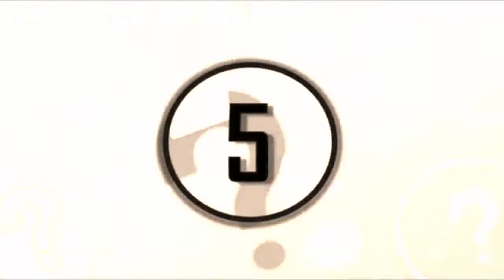5 Creepy and Darkest Cases Of Vampires in Europe History | 2UN TV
.Here is 5 Creepy and Darkest Cases Of Vampires in Europe History.

5 - Peter Plogojowitz
4 - Myslata Of Blow
3 - Johannes Cuntius
2 - The Vampire Of Croglin Grange
1 - Elizabeth Bathory